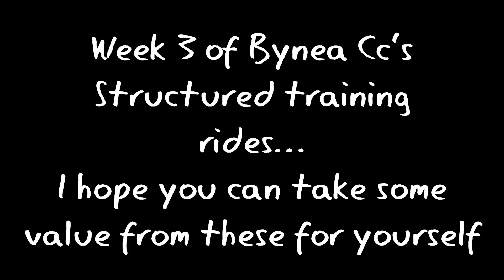The HARDEST thing about TRAVEL days